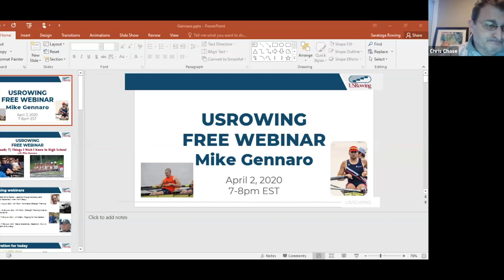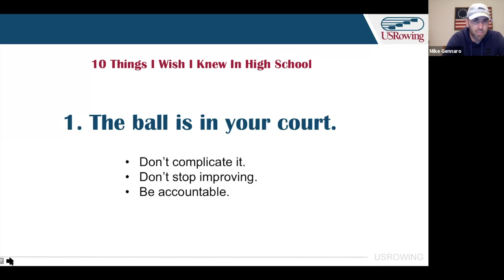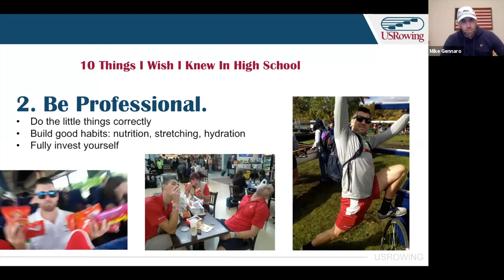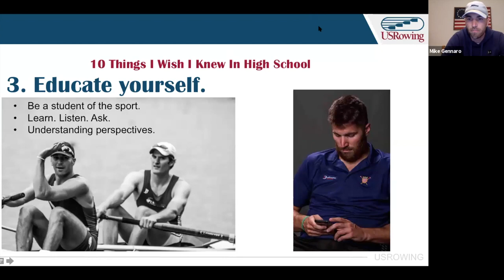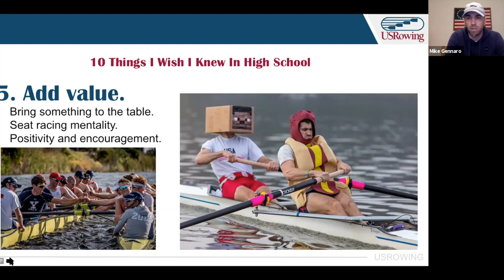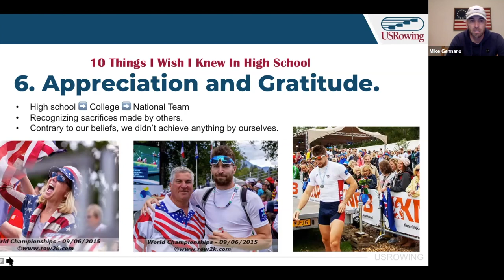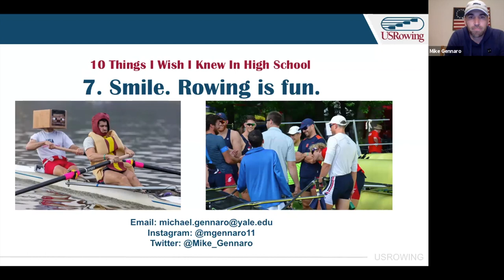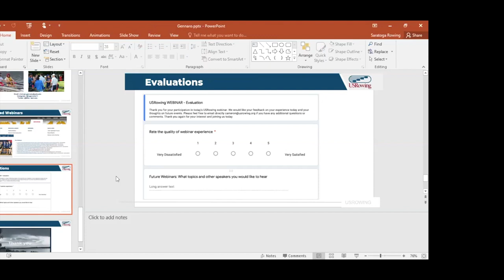10 Things I Wish I Knew in High School by Yale Heavyweight Assistant Coach Mike Gennaro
Yale Heavyweight Assistant Coach Mike Gennaro shares his reflections on his extensive rowing career. After beginning his rowing at St. Joseph's Prep in Pennsylvania, Mike went on to Syracuse, where he helped them reach the IRA grand finals. Internationally, Mike made the 2007 Junior National Team, three U23 teams that earned two silver medals and one gold medal, and the senior team from 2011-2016, where he was part of six international medals. This webinar is about an accomplished athlete at every level of competition who is looking back at the beginning and wondering, "if only I had known these things in high school, what would have been different in my career.” Any high school coach or athlete should listen in and see what they can learn from Coach Gennaro's insights.